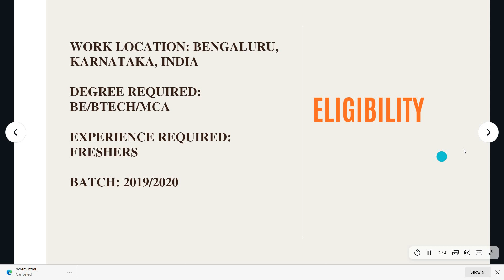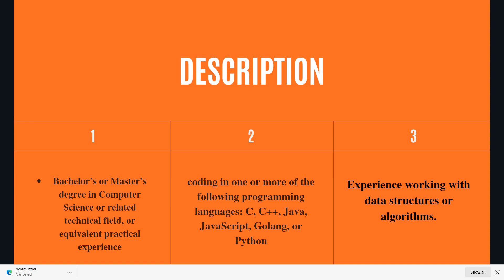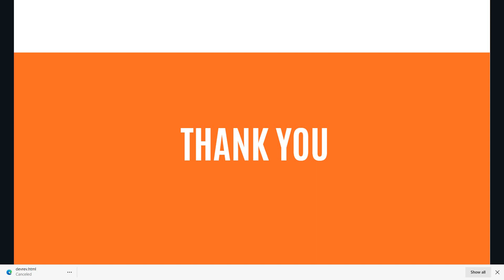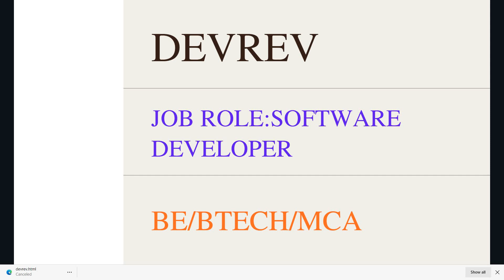DevRev off Campus Drive for BE/B Tech/MCA Graduates | freshers | Software Developer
Company : DevRev
Location : bangalore
Job Role : Software Developer
Degree Required: BE/BTech/MCA
Experience Required: Freshers

Description :
1) Bachelor’s or Master’s degree in Computer Science or related technical field, or equivalent practical experience
2) Software development experience coding in a general-purpose programming language
3) Examples of coding in one or more of the following programming languages: C, C++, Java, JavaScript, Golang, or Python
4) Experience working with data structures or algorithms